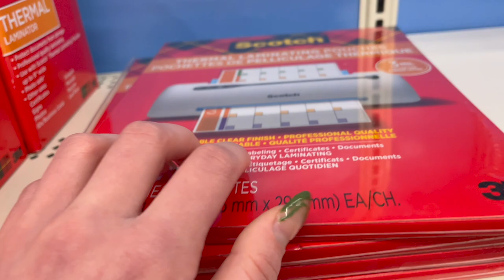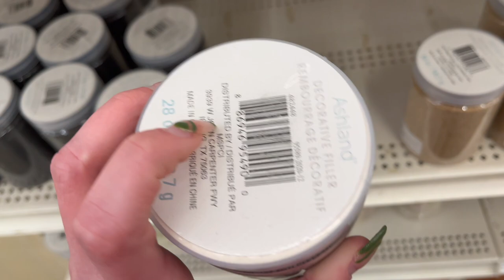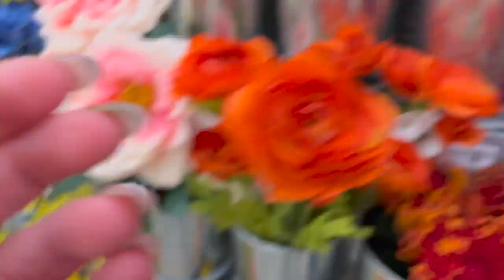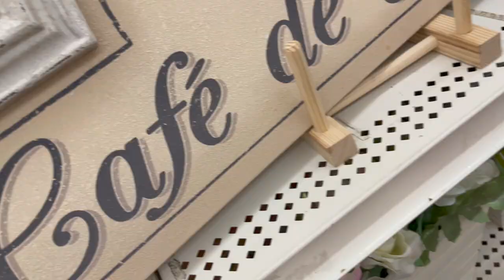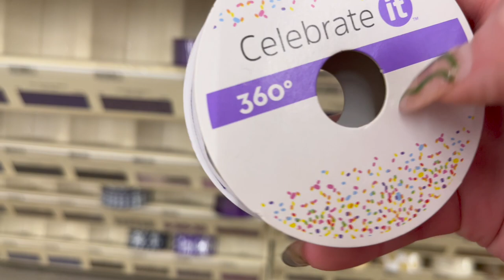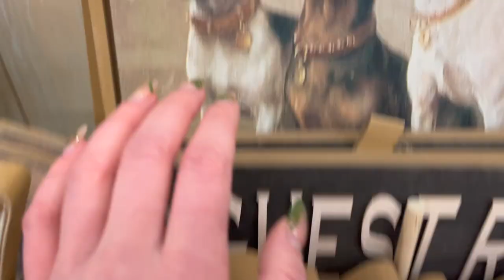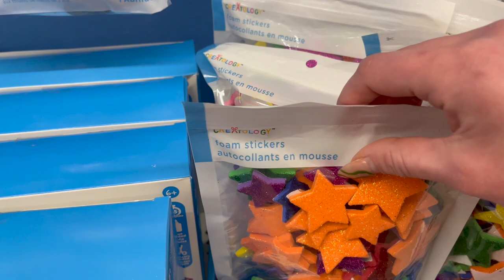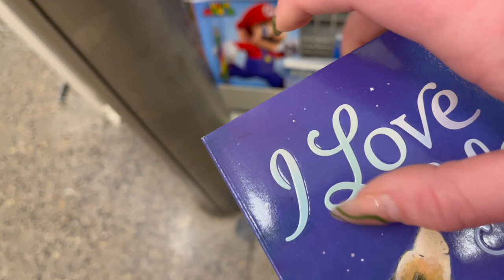ASMR NO TALKING - lofi shop with me!! // craft store sounds, super tingly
hi!!! welcome back (or to) my channel!! I'm so excited for you guys to see this video, it was one of my favorites to make! it also could probably be called ADHD POV since you can see what things grabbed my attention the most (: